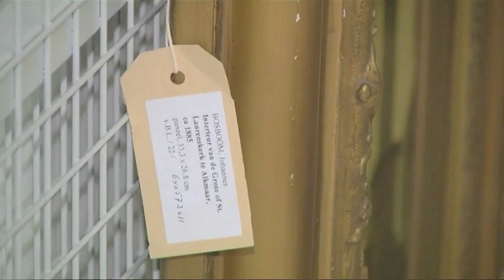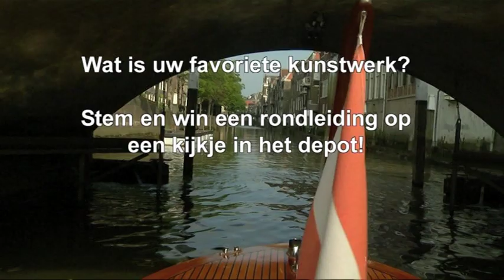Graag gezien aflevering 4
Gast: Elio Barone